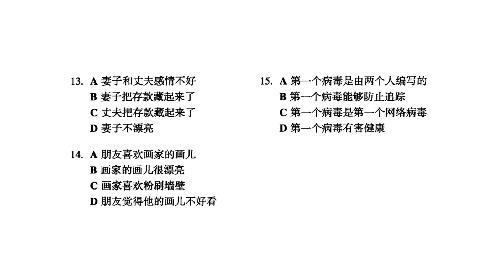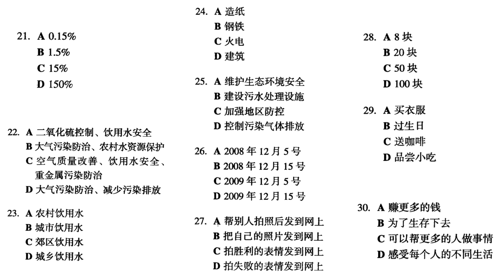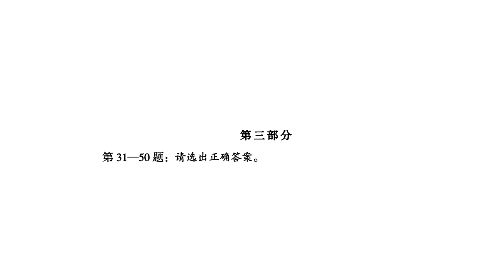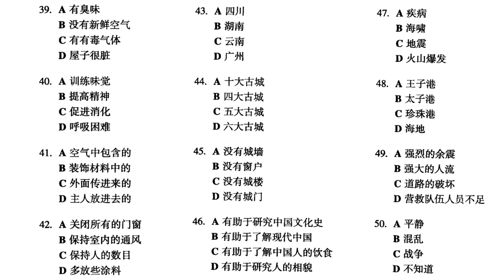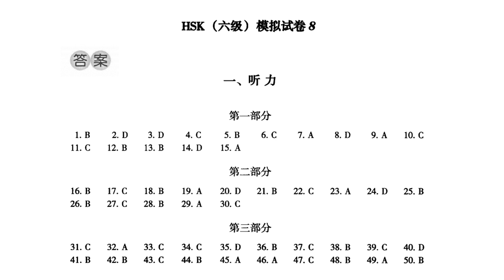模拟试卷 8 | 新汉语水平考试 HSK6（六级）模拟试题集 | Chinese Tests HSK6 - Test 8 | Đề Thi Tiếng Trung HSK6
学汉语 HSK6
教汉语 HSK6

Amazing Languages